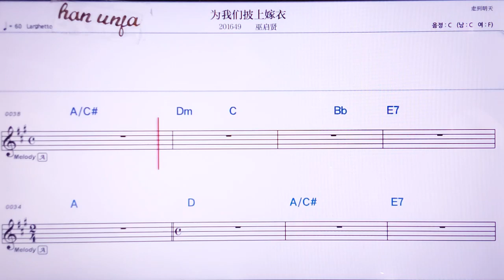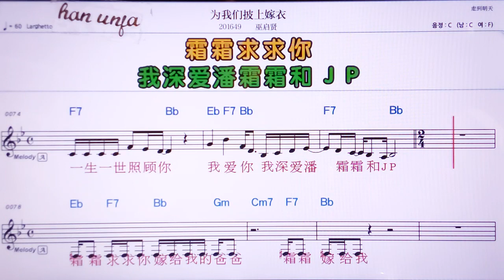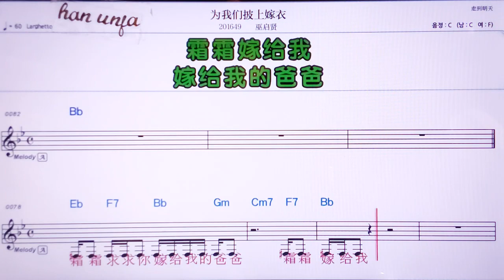💖웨이워먼피쌍찌아이/ 우치시앤 👍MR,노래방, 악보, 코드,Karaoke With Sheet Music